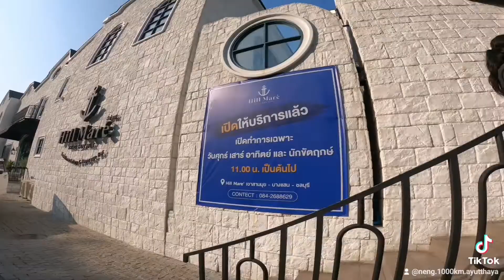เหน่ง1000โล​ เต็ม​ใจ​เสนอ​ บ้านข้อยมี...